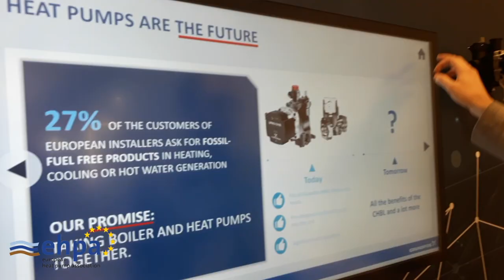Heat Pump Insights - E8 - Morten Jensen, Group Vice President HVAC OEM Division at Grundfos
EHPA's members interviewed at ISH 2019, Frankfurt, provide insights about their idea of innovation in the heat pump sector.